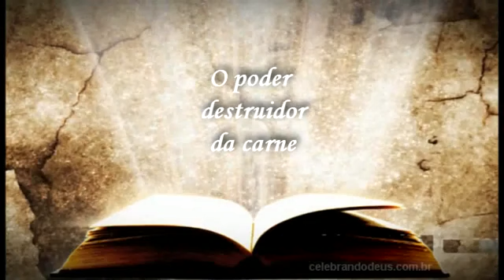O Poder Destruidor da Carne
Olá, graça e paz! Posso lhe fazer um pedido encarecido? Sou o Flávio Araujo - o idealizador deste Canal.

O meu pedido é pessoal. Sofro de uma síndrome muito complexa., Elher Danllos..Tive nos últimos dois anos, três tromboses e embolia pulmonar bilateral. Tenho trombofilia. Polineuropatia dos membros perifericos. Com isso faço uso de medicamentos muito caros. Xarelto, Velija, Pregabalina e Depakote. Diante mão, se o Senhor mover seu coração, se lhe for possível, me ajude com uma oferta que você propor em seu coração,  para eu  poder custear tratamentos e medicamentos.

Por email posso lhe enviar com detalhes os laudos e tudo o que for necessário para validar esta verdade.
Com temor em Cristo , nos laços do calvário.